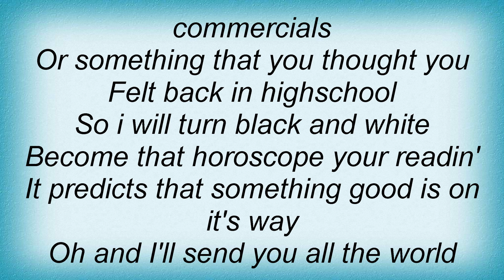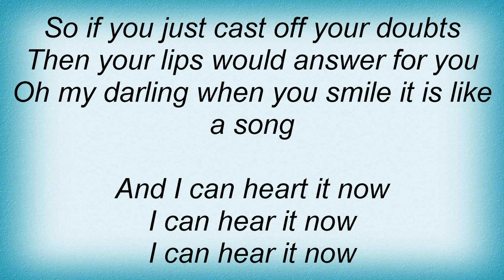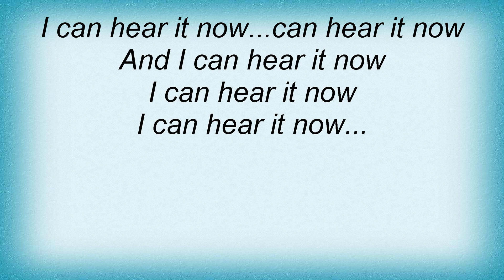Jason Mraz - Love Is Real Lyrics